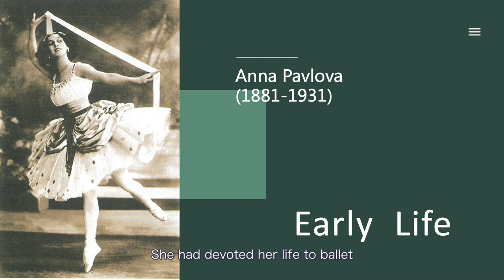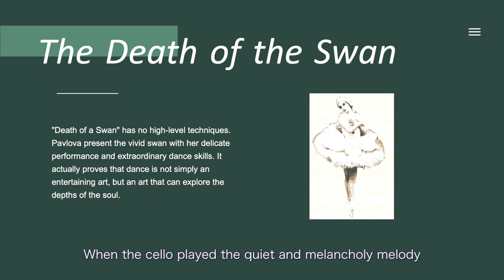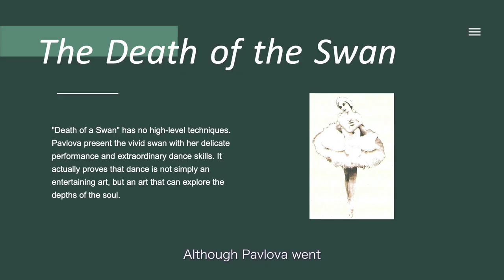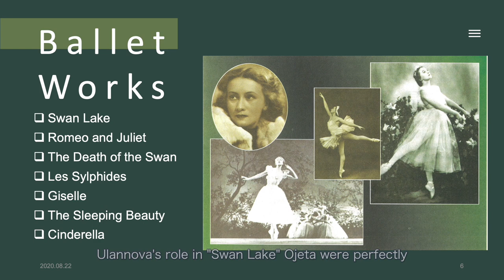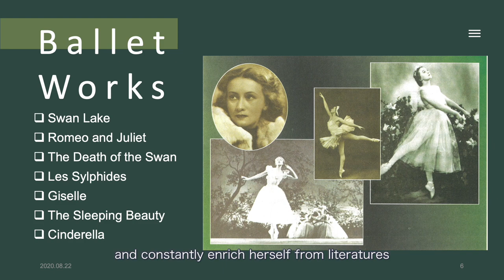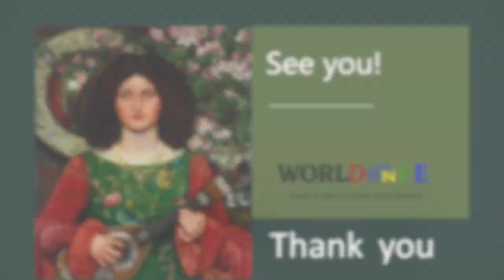Russian Ballerina: Anna Pavlova and Ulanova Galina Sergevna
There are two famous Russian Ballet stars: Anna Pavlova (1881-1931) and Ulanova Galina Sergevna (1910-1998).  Well-known Ballets include "The Death of Swan", " Swan Lake", "The Sleeping Beauty", "Nutcracker",  "Ramonda", "Gisele", "La Sylphide" etc.